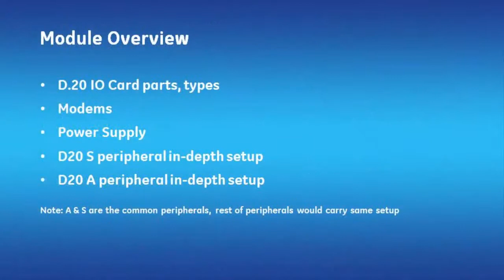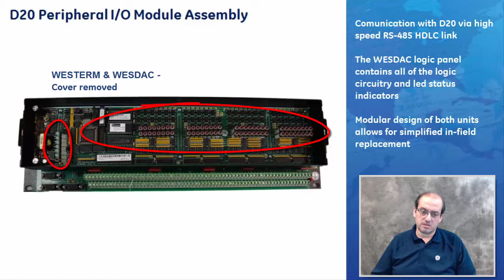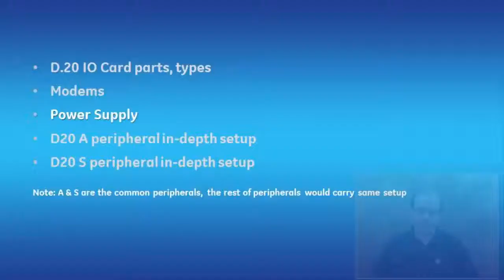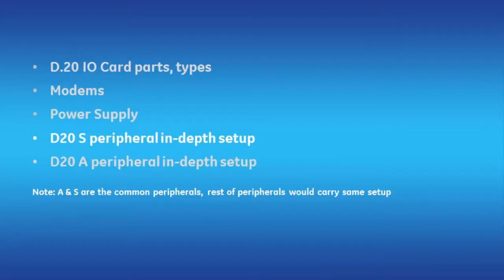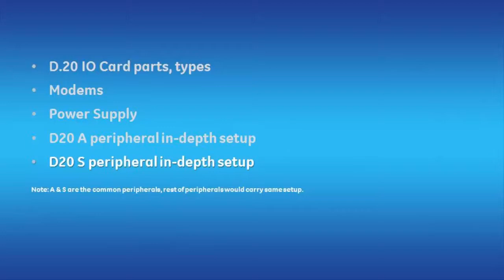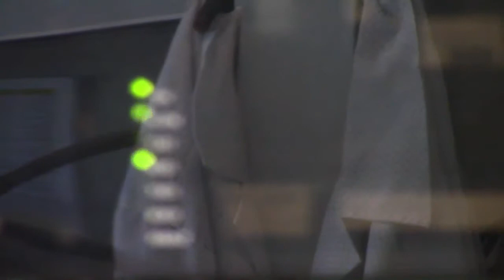D20-102 l Hardware IO v1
This module is an overview of the remote IO boards available for the D20, A and S boards being the most popular are featured in this video.